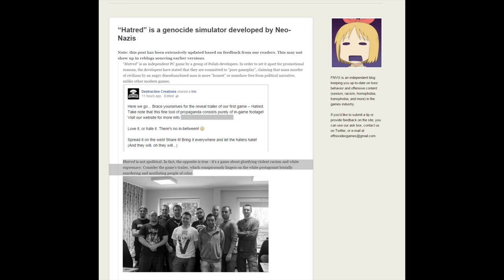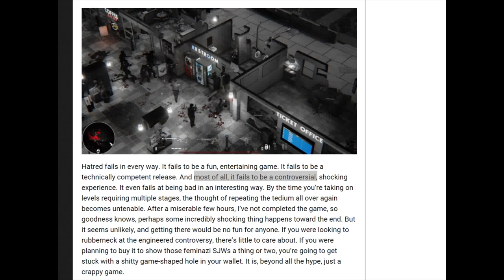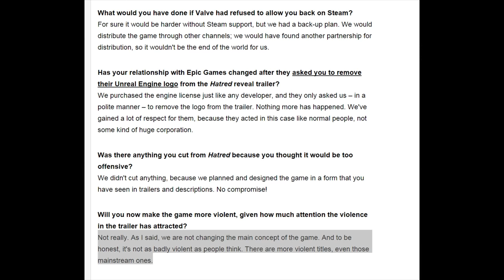Hatred (2015) - PC - Review